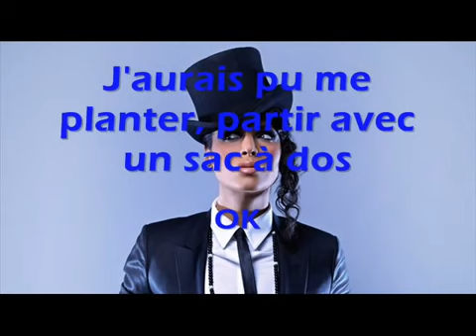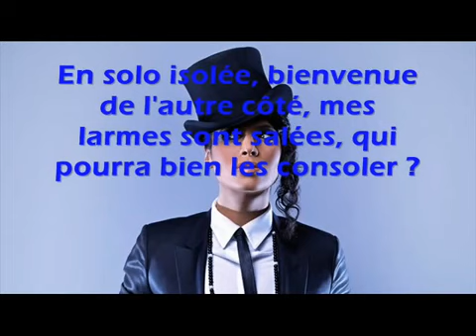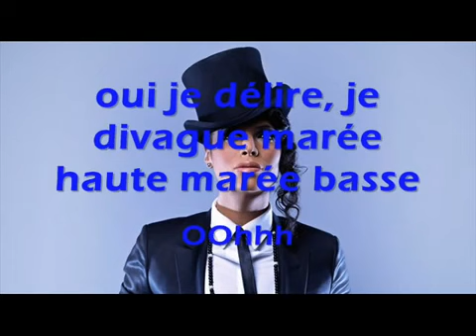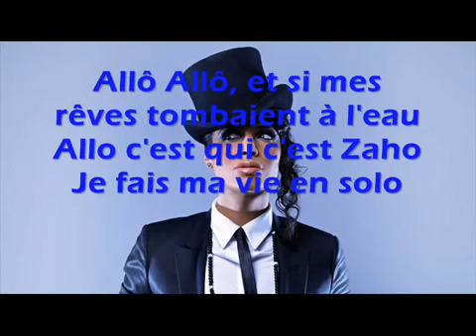Zaho Allo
هـنا تجدوون أخر الفـيديوهات ! إكلـيكي أبونـي